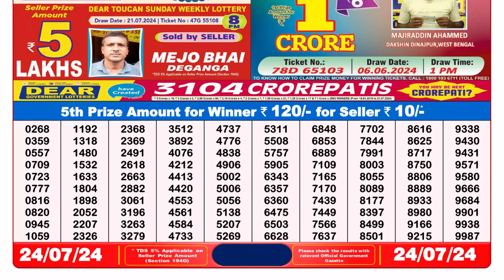✅Dear Lottery Sambad Live 8pm Result 24.07.24